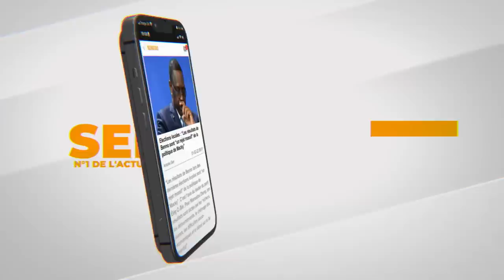3e mandat, visite nocturne à Touba : Révélations explosives de Serigne Modou Bousso Dieng sur Macky